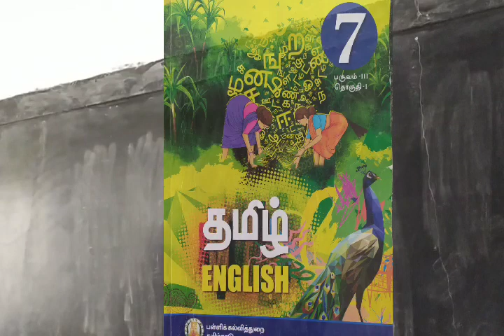7 ஆம்வகுப்பு தமிழ் பாடம் இயல் 1 அணி இலக்கணம் நாட்டுப்புறப்பாடல்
Mahaboobjan, The Crescent Higher Secondary school,Avaniapuraam, Thanjavur